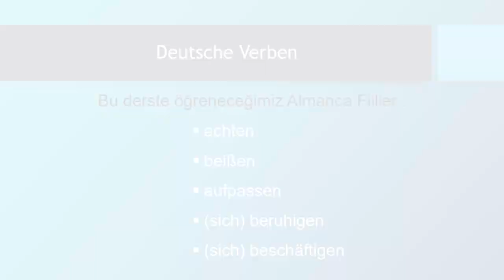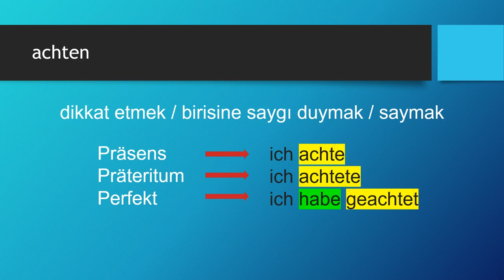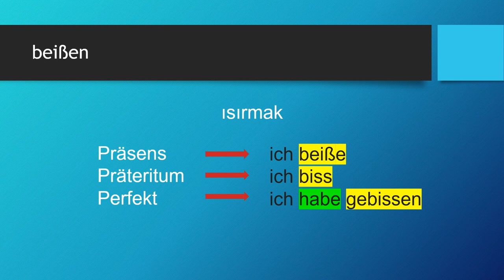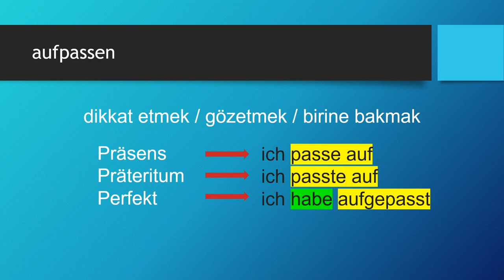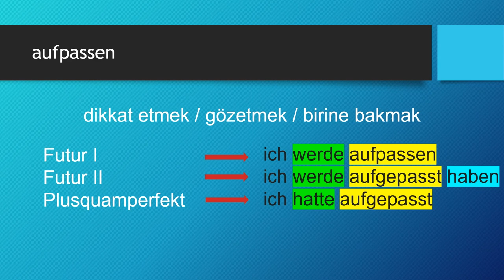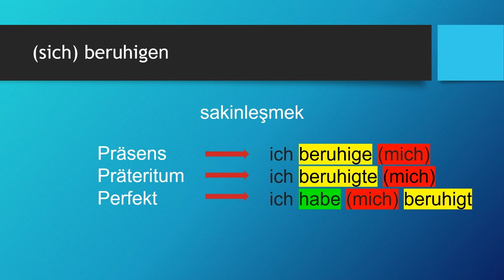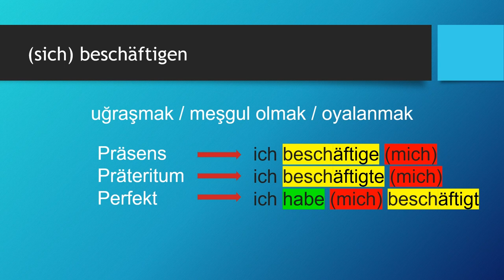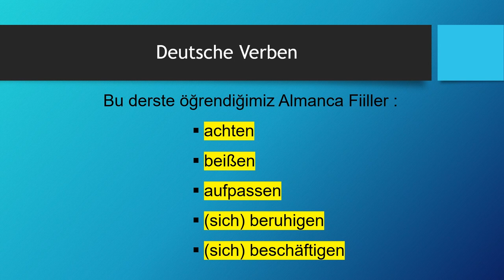Deutsche Verben | achten - beißen - aufpassen - (sich) beruhigen - (sich) beschäftigen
Almanca öğreniyorum diyen herkese merhaba. Bu Almanca Kolay dersimizde, Deutsche Verben -  Almanca Fiiller konusunda "achten - beißen - aufpassen - (sich) beruhigen - (sich) beschäftigen" fiillerini öğreniyoruz. Başarılar.. Ders içeriğindeki "Almanca fiiller" için devam edin 👇👇👇

Ders Bölümleri
00:00 Giriş ve Almanca Zamanlar
02:05 achten
05:12 beißen
08:24 aufpassen
11:58 (sich) beruhigen
15:19 (sich) beschäftigen